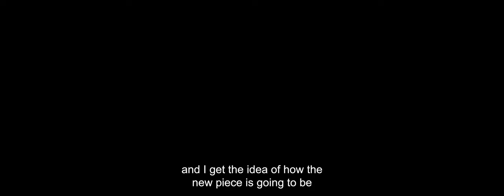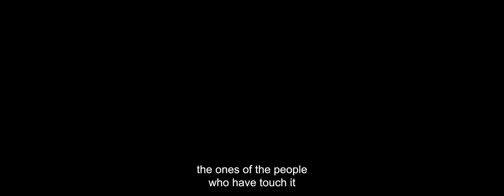Touch Again | Art Performance by Alex Hug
Colección SOLO, a worldwide collection of contemporary art located in a private museum in Madrid's Puerta de Alcala, presented ‘pi(x)el’. It was displayed alongside the German-Swiss artist Alex Hug's performance work titled 'Touch Again’. The performance is a trip through the artist's emotions, which we all feel and which, in these uncertain times, may very well overpower us. We frequently choose to avoid or flee from them rather than confront them.

Video: Alex Hug, Oukaos Productions, Courtesy of Espacio SOLO